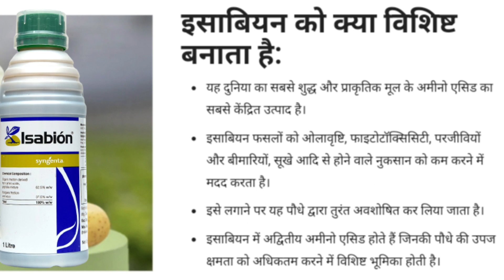मिर्च में फल फूल की सबसे शानदार दवा | Syngenta Isabion full information in Hindi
मिर्च में फल फूल की सबसे शानदार दवा | Syngenta Isabion full information in Hindi || Syngenta Simodis | Syngenta Vestoria | Syngenta Incipio.

मिर्च में सैम्पू का प्रयोग कब और कैसे करें सम्पूर्ण जानकारी पानें के लिए क्रपया लिंक पर क्लिक करें 👇👇👇👇👇👇

नमस्कार 🙏 किसान भाइयों इस वीडियो में निम्नलिखित बिषय पर जानकारी दी गई है।
1.मिर्च में ज्यादा फुटाव कैसे करें
2.मिर्च में ज्यादा फल फूल कैसे बढ़ाएं
3.मिर्च की पैदावार कैसे बढ़ाएं
4.मिर्च की खेती कैसे करें
5.मिर्च में फूल बढ़ाने के उपाय
6.मिर्च के लिए सबसे शानदार टोंनिक
7.मिर्च में बम्पर पैदावार कैसे बढ़ाएं
8.मिर्च में गलन को कैसे रोकें
9.मिर्च में ब्लेड को कैसे रोकें
10.मिर्च में चोईया किस दवा का करें
Following topics cover in this video.
1.How to high yeald in chilli
2.how to Use Syngenta isabion
3.Syngenta isabion ka prayog kab karen
4.Mirch me jyada paidavar kese badhayen
5.Mirch ki kheti kese karen
6. Mirch ki kheti
7.Mirch Isabion ka upyog kese karen
8.Mirch me jyada phutaw kese karen
9.Mirch me phal phol ki dawa
10.Mirch ki kheti